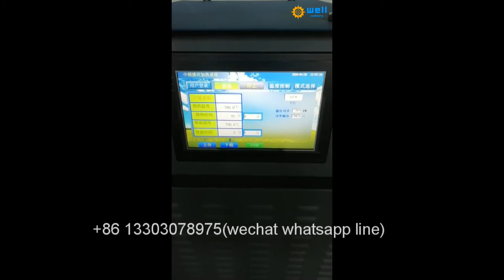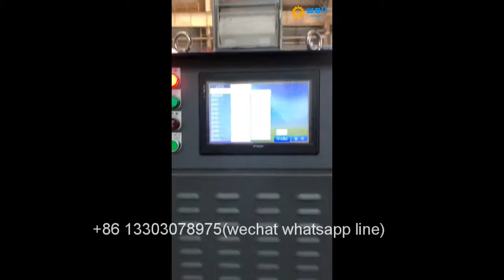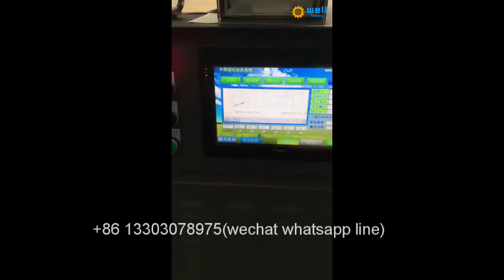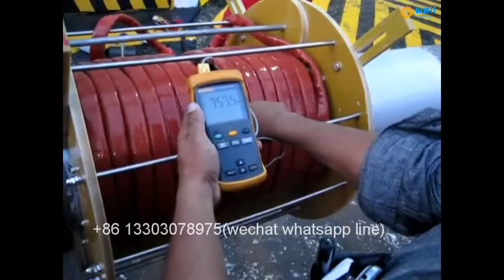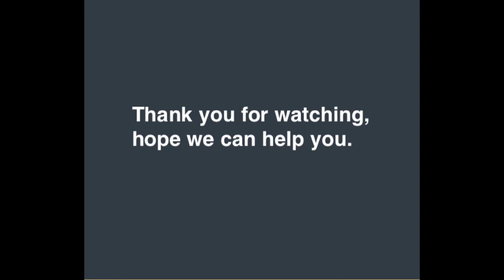quickly heat Offshore platform steel structure Soft induction coil welding preheat heater